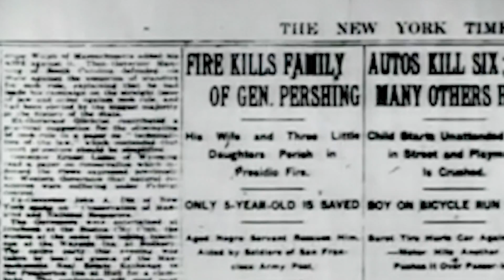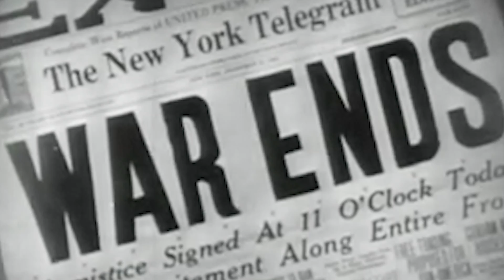Missouri Public Affairs Hall of Fame honors General John J. Pershing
General John J. Pershing was born in Laclede, Missouri. He commanded the American Expeditionary Force during WWI. His military great success lead to the creation of a new title: General of the Armies. Pershing won a Pulitzer Prize for his memoir.

In recognition of his efforts, General John J. Pershing was inducted into the Missouri Public Affairs Hall of Fame in 2018.